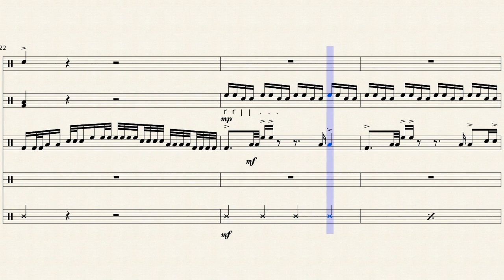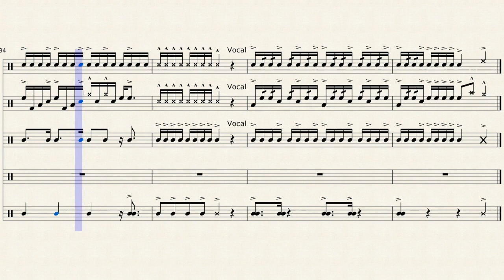What the Funk ... Carnegie Mellon University Drumline 1998 Street Cadence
Written by Brandon Paluzzi.